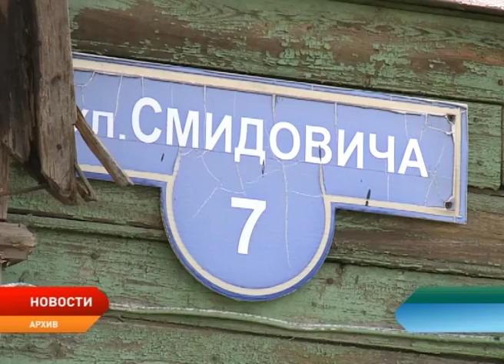В Нарьян-Маре активно обсуждают проекты благоустройство центральной части города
В эти дни в Нарьян-Маре активно обсуждается благоустройство центральной части города — улицы Смидовича. Мэрия и Департамент строительства, ЖКХ, энергетики и транспорта НАО представили свои проекты по реконструкции центральной улицы города. Одни предлагают поделить улицу на несколько зон, в том числе семейно-парковую и административно-торговую. Другие - воссоздать исторический облик центральной части города, вернув деревянные дома. На днях в региональном отделении ОНФ состоялась дискуссия по этому вопросу. Представители высокого возраста, почетные жители города рассказали активистам ОНФ о том, какой они хотят видеть улицу Смидовича.